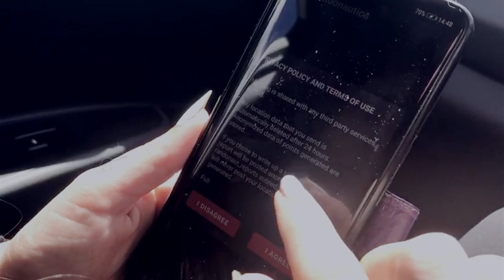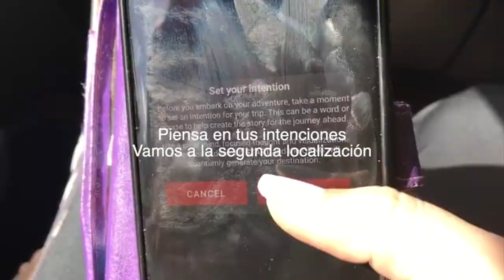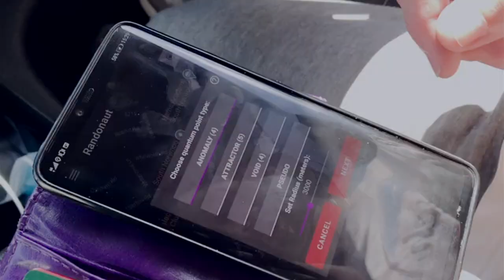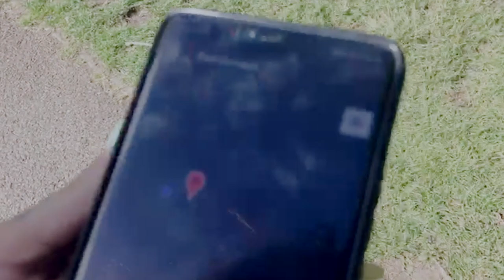Mi Experiencia con la App Randonautica / Edición Londres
Llegaremos a 100 likes? :D